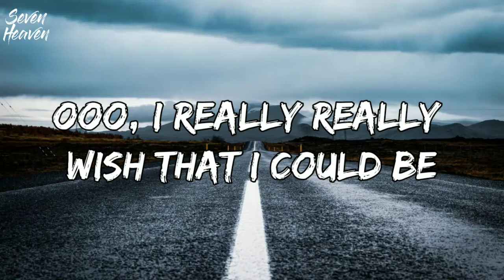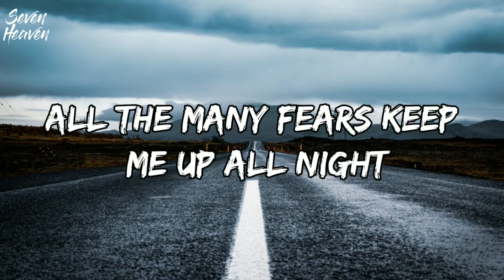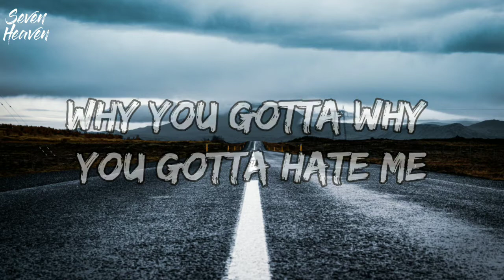Layto - Hate Me (Lyric video)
Layto - Hate Me (Lyrics)

💌 If you want to release your single or Ep on this channel then please fill this form down below 👇

🎤 Lyrics : Hate Me

Hate me – I know everybody fuckin hates me
Why you gotta why you gotta hate me
Everything I do it drives you crazy
Ayo everybody really hates me

I gotta bad taste in my mouth from that
Ooo, I really really wish that I could be
Be loved by everybody that I meet

I feel so deflated
Yeah I've been ruminating
Back and forth
Where you at where you been
Left me high I'm hanging

This shit testimonial
So people always phony yo
I wondеr where you been
Ain't nobody evеr ask about me

Yeah I just wanna leave a fuckin' deep scar
Pull up to the club like I'm a rock star
Ayoayoayo, y'all hate me
And I know everybody fuckin hates me

Shh, just stop just shut up
Would you please please not just shut up
Little voice in the back of my head or the room
Face first straight down in the gutter

I don't really care what they all say right?
All the many fears keep me up all night
Yeah they don't have to love me
But nobody even fucks with me

It's cruel
I got a bad taste in my mouth
From you
Now I know everybody really

Hates me – I know everybody fuckin' hates me

I know everybody fuckin' hates me
I know everything I do is crazy

Why you gotta why you gotta